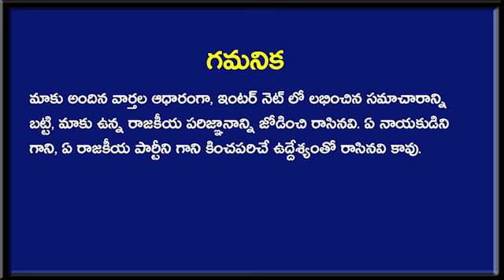Big Breaking అమరావతి రైతులకు మరో షాక్ ఇచ్చిన జగన్ సర్కార్? | Amaravati Farmers | Jagan | Newsmarg